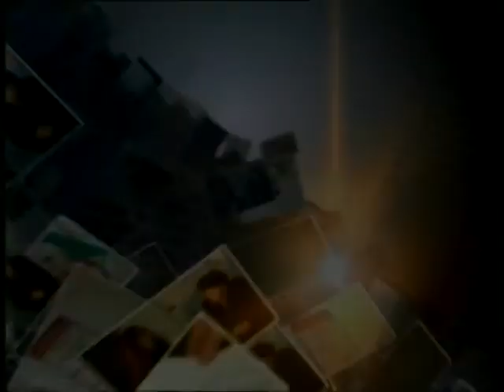Дежурный по городу 12 04 17